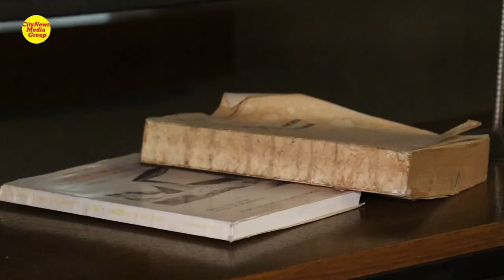ΤΑ ΠΑΠΑΚΙΑ, Bistrot Restaurant στην Μεσογείων